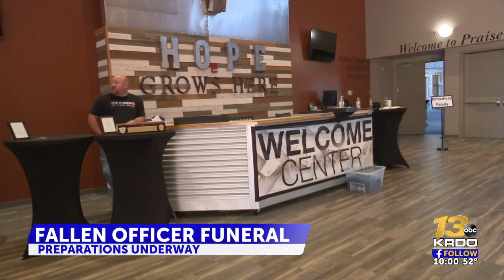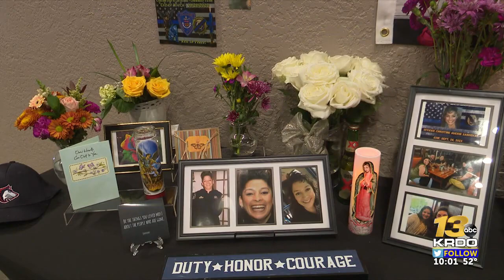Pueblo Pastor and church prepares for funeral of fallen Ofc. Christine Guerin Sandoval